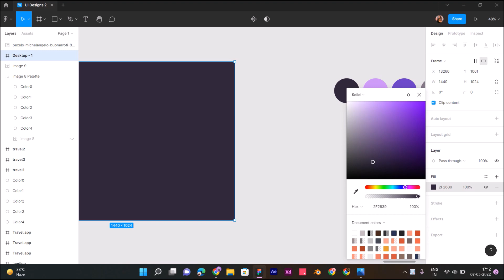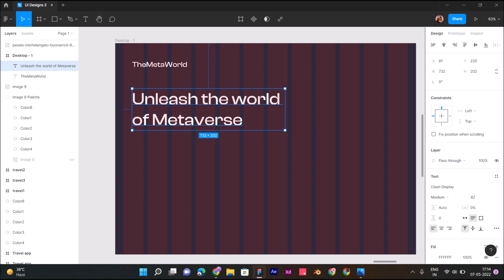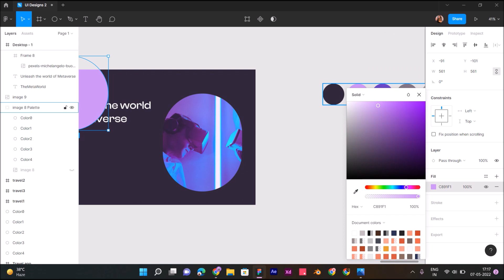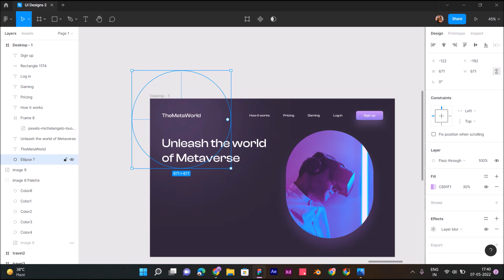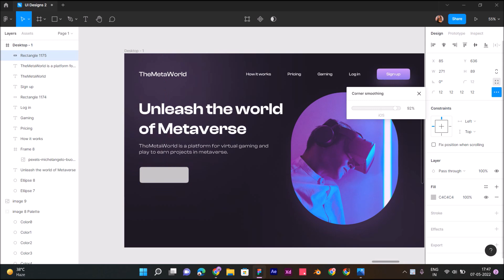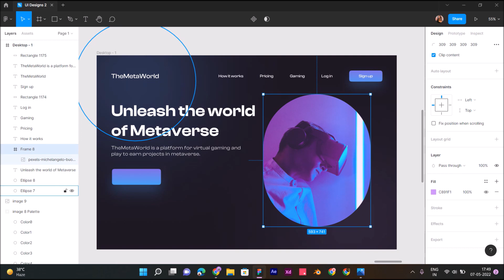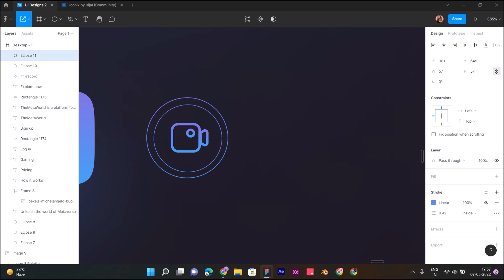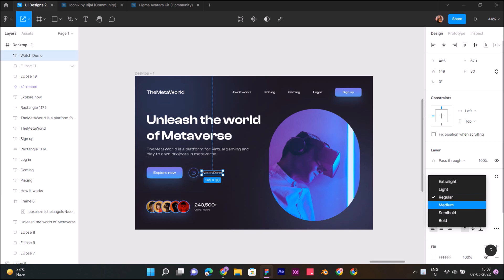Metaverse Website Landing Page UI Design in Figma | Step by Step Tutorial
Hey Guys! In this tutorial, I'll show you How to Design a Website Landing Page UI in Figma.